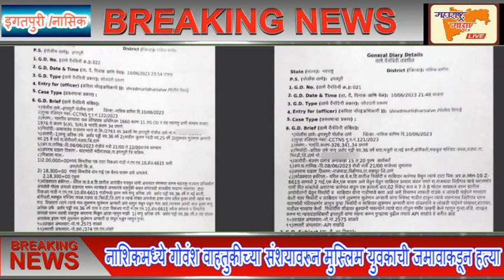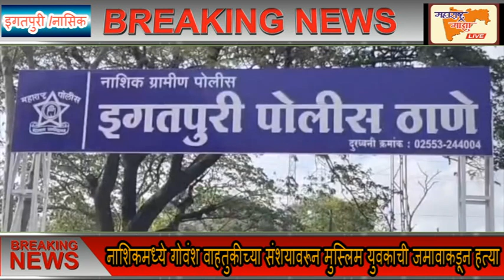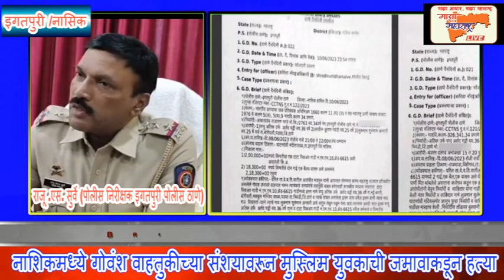नाशिकमध्ये गोवंश वाहतुकीच्या संशयावरून लुकमान अन्सारी युवकाची जमावाकडून हत्या